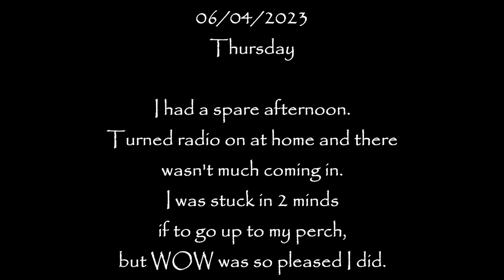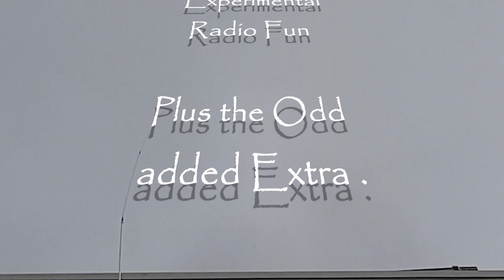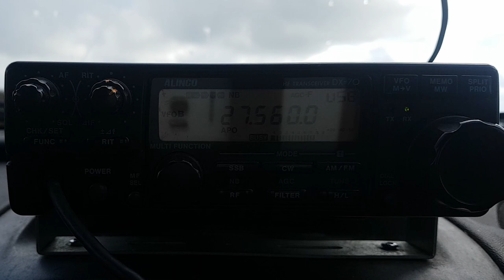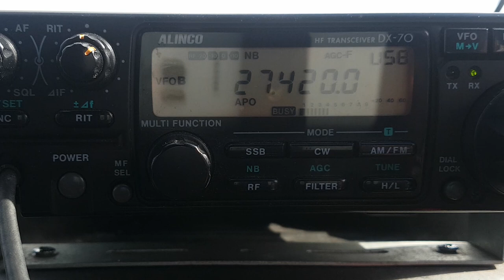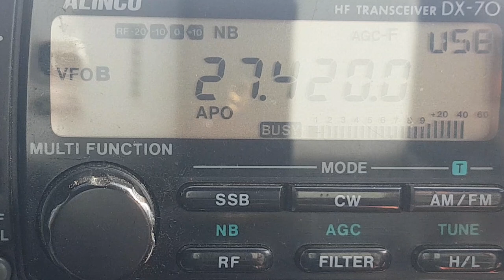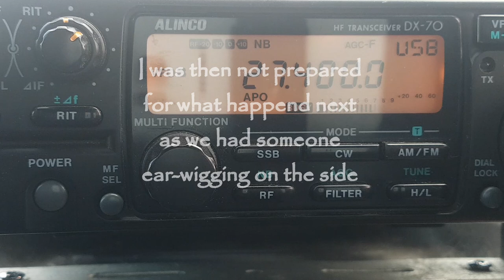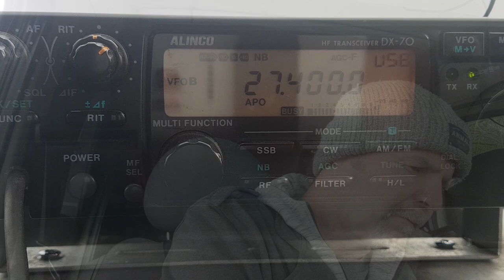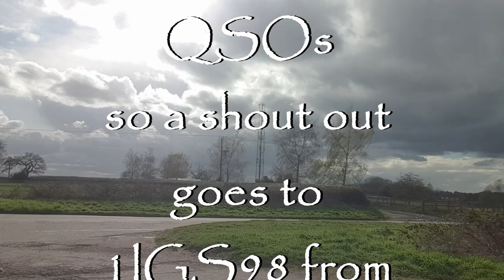An unexpected day of DX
I was in 2 minds about getting up to my perch, but I had an amazing afternoon on the radio, although the band was very noisy I had some cracking contacts and another 1st for the log, plus a jaw dropping break on the side.
Hope you all have a great DXing Easter.